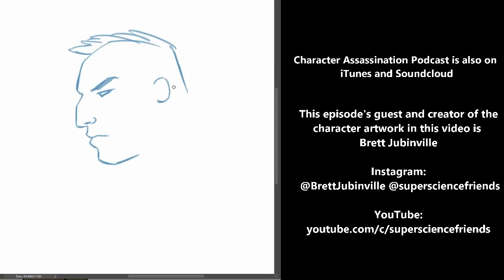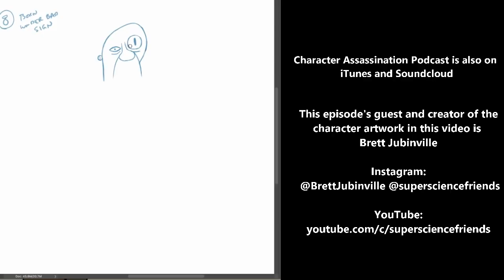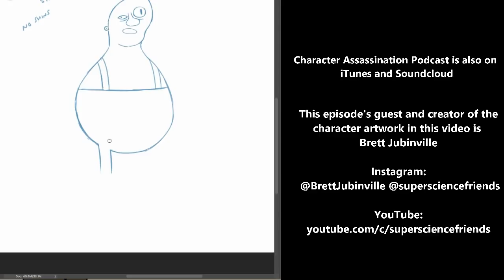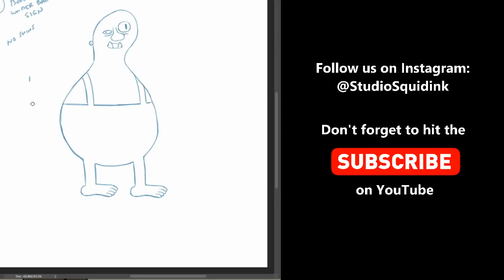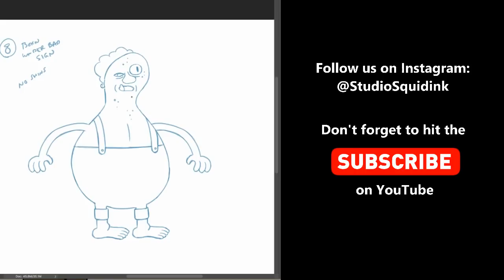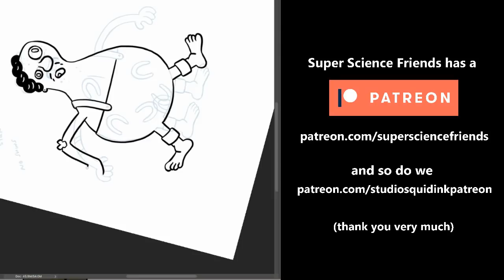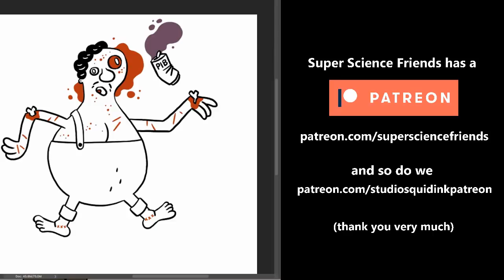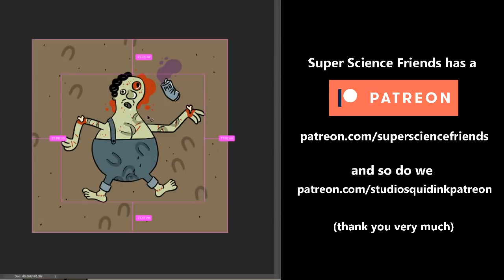Character Assassination podcast - Episode 1 - Brett Jubinville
Episode 1 - Brett Jubinville

Brett Jubinville - creator of Super Science Friends and creative director of Tinman Creative - is inducted into the Society for Ungentlemanly Conduct. He and your Chap-at-large, Nerius, discuss the creative process, depriving oneself of pop culture to avoid being influenced too heavily, and Hollywood's aversion to killing horses, among other nonsense. All while Brett gives birth to and messily dispatches of a new character.

You can follow Brett on Instagram @brettjubinville along with @supersciencefriends

The stream video and illustration of Mr Pib in this episode is the sole, beautiful/despicable work of Brett Jubinville.

Character Assassination Podcast is created and produced by Nerius for Studio Squidink